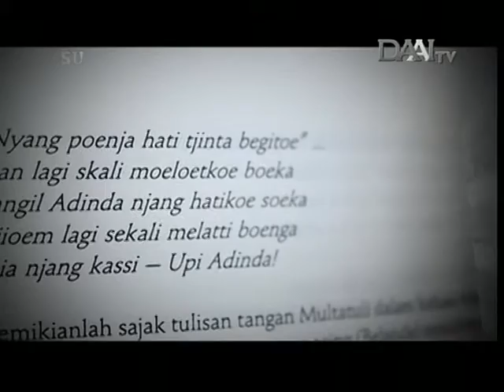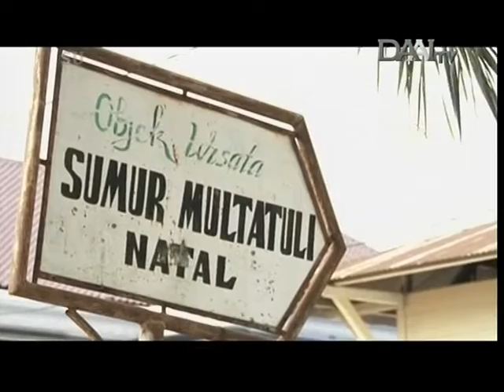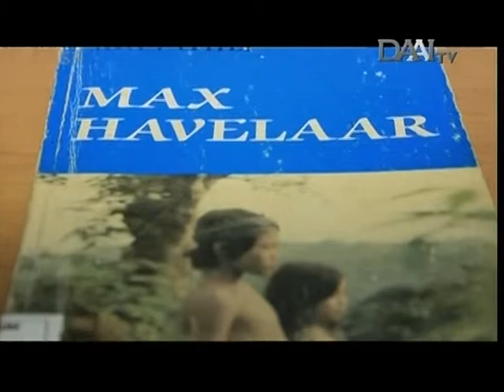Potret DAAI TV - Nata Nan Rancak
Salah satu program tayangan DAAI TV yang berjudul "Potret". Potret adalah sebuah program travel features yang menceritakan tentang gambaran (potret) masyarakat. Mengangkat kearifan budaya lokal dari sisi sejarah,lingkungan,kesehatan,pendidikan,­­­­­­food culture dengan nuansa adventure. Program ini tidak hanya sekedar mengedepankan hiburan semata, tapi juga mengedepankan edukasi nilai inspiratif dari setiap tema yang diangkat.

Saksikan program Potret setiap hari Sabtu Pukul 16.30 WIB & tayang ulang hari Jumat Pukul 12.30 WIB

"Buka mata, hati dan telinga, karena ada banyak nilai berharga yang dapat menjadi potret untuk masa depan kita".